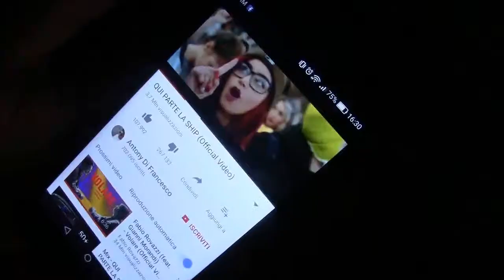Qual è la miglior fazione? "FALLOUT 4" - Argomenti a vento (Speciale 100 iscritti)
Nuova avventura e nuovo format.

Argomenti a vento è un piccolo format che ho inventato dove parlerò su piccoli argomenti tra videogiochi , fumetti, film, serie TV ecc.

AVVISO CHE IN QUESTO FORMAT CONTENGONO SPOILER!!!

Ringrazio di cuore per i 100 iscritti raggiunti non mi aspettavo questo traguardo, vi do a tutti voi un grande abbraccio ;)